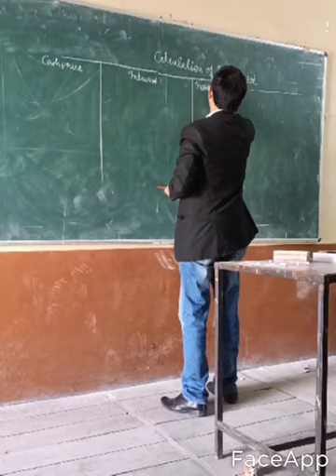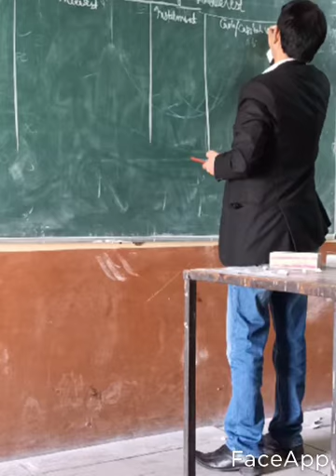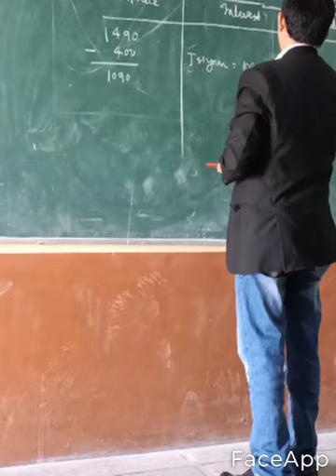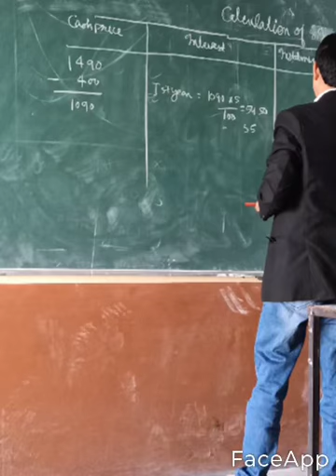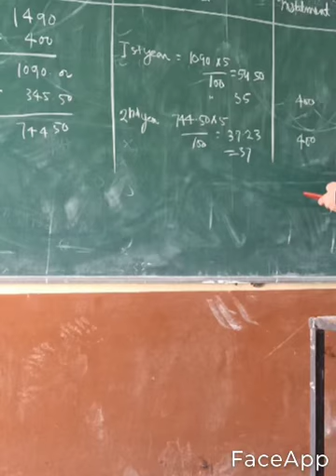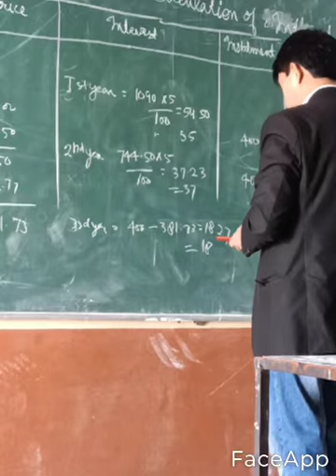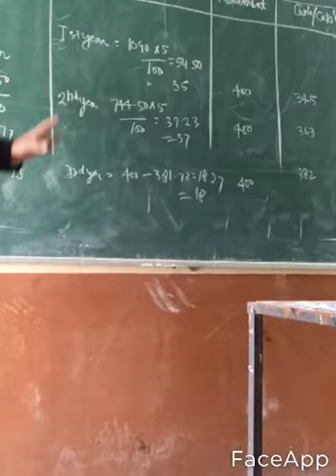instalment Account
instalment Payment System Calculator of interest